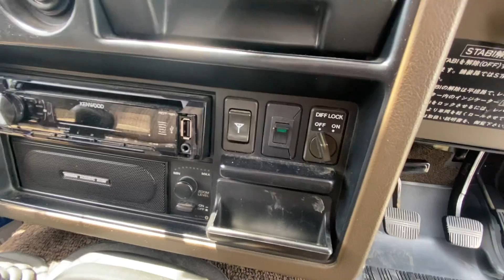Sold: 1989 Nissan Safari-Patrol 4.2L diesel TD42 Grandroad Y60 MT5 JDM RHD USA Japan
We have in stock 200 rhd jdm vehicles